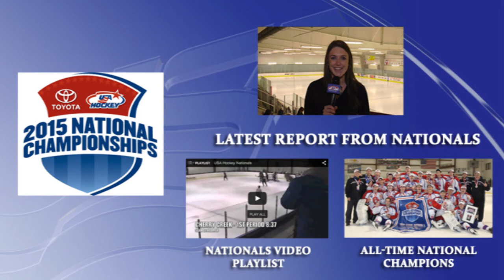A Day in the Life: National Championships Official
At the 2015 Toyota-USA Hockey National Championships, over 200 of the country's best officials had the opportunity to work match ups between some of the best teams in the nation. Take a look at their experience so far.